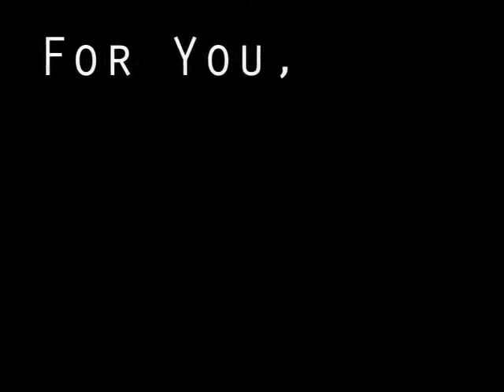Reagan i modlitwa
[z Archiwum Warsztatów]